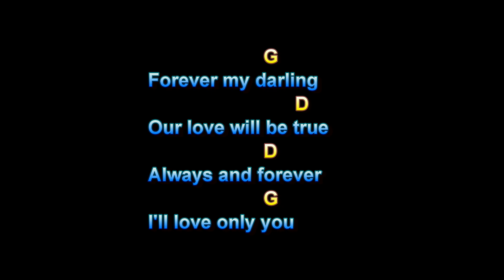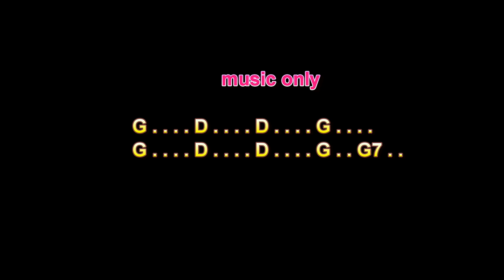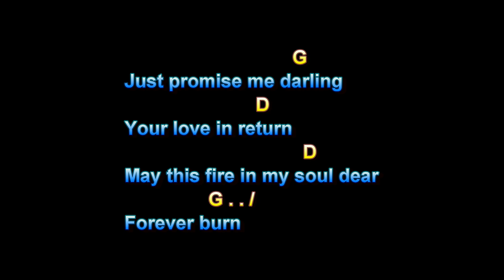Forever My Darling, Elvis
Forever My Darling, Elvis, Guitar Playalong Lesson, Larry Lawver